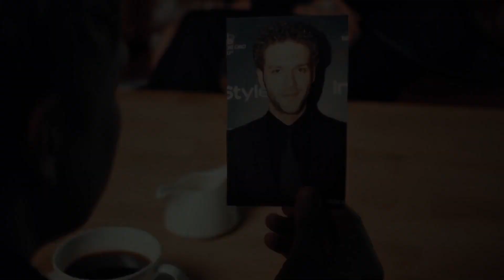Беглецы, на TV8